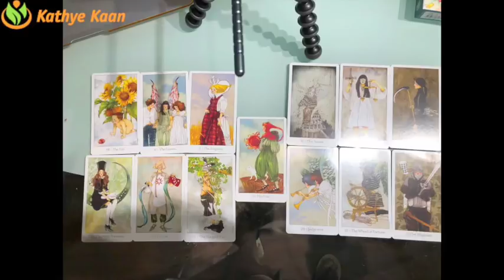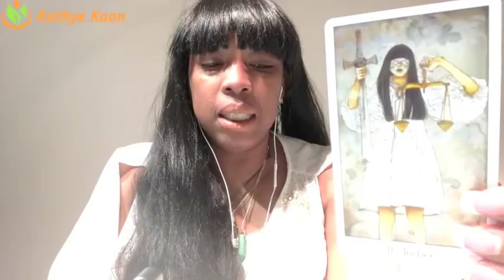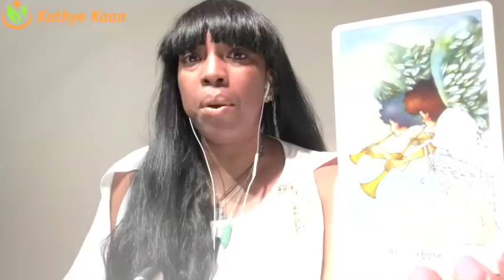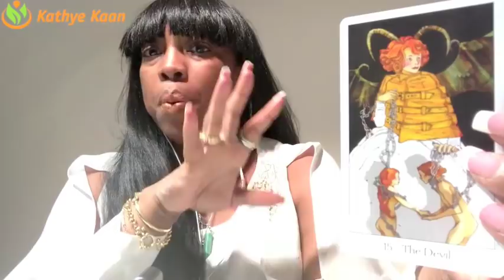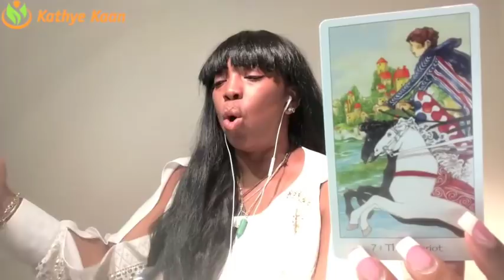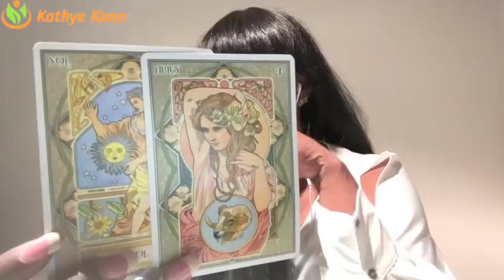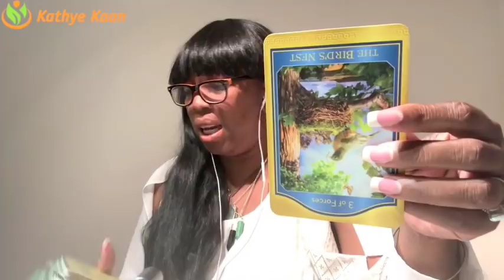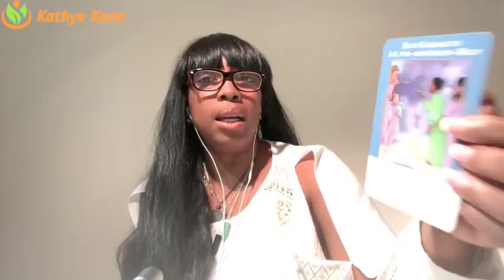VIRGO 2018 FORECAST 💝 EXPECT LUCK & STABILITY